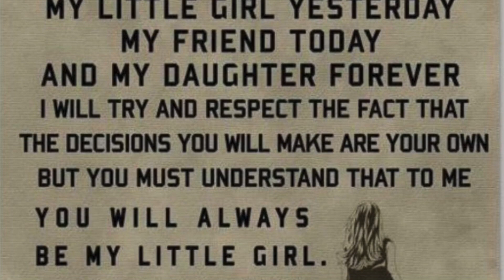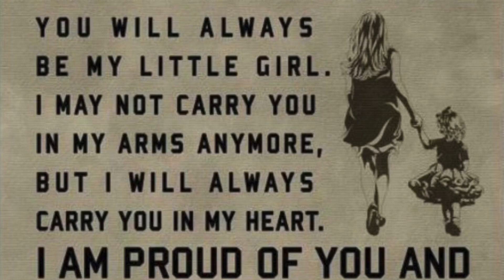Celebrating My Wonderful Daughter & Friend's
Firstly, Happy New Year everyone, thank God we made it!!! Ever faithful Father, we are so grateful for Your love and compassion. We look forward to You leading the way and holding our hands in 2021 and beyond. Be our Guide and Guard amen. This video is about

Wow!! I praise my Heavenly Father for this day!! This could only have been You Lord; because if it had not been the Lord who was, is and will forever be on our side, hmm...  Today, marks the birthday of one of the three greatest gifts God gave unto me to take care of.  I bless the Lord for your life Adeola, Anike Alli.  I pray that the Lord (who am so glad you know and trust) will continue to grant you wisdom, understanding and knowledge.  HE will be your Guide and Guard and will continue to light your path, you will do well in life and in your generation.  In 2021 and beyond, the Lord will bless the works of your hand, send destiny helpers your way and grant you ALL your heart's desires.  It’s your year of jubilation, celebration and testimonies unto the most high God.  You are the first fruit of my womb, and I don't regret your being!! Happy birthday to a wonderful daughter and a friend.  I love you mama!!!  ❤️❤️❤️❤️❤️❤️